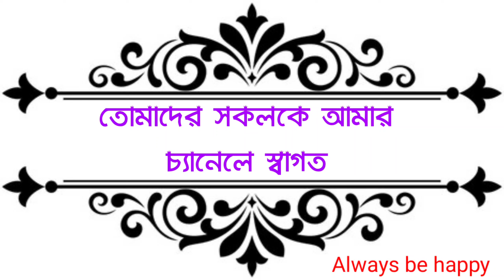উচ্চ মাধ্যমিক ধ্বনিতত্ব mcq saq suggestion| class 12 bengali dhonitotto suggestion| WBCHSE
বাংলা ভাষা SAQ suggestion//Bangla bhasa saq question answer| hs Bengali saq suggestions 2024 |wbchse

hs 2024bengali suggestion| বাংলা ভাষা | suggestions Bangla bhasa class 12| class 12 suggestions

West Bengal higher secondary board bengali suggestion
hs final bangla suggestion 2023

2023Bengali suggestions
hs Bangla bhasa suggestions
2023hs bangla grammar suggestions
West Bengal hs bengali suggestion 2024
bangla vasa suggestions class 12
class-xii bangla Vasa important SAQ
important SAQ for class 12 student 2024
2023hs bengali suggestion
class 12 hs 2023 bangla grammar suggestions
all about bengali bangla
higer secondary board bengali suggestion 2024
hs bengali last time suggestions
hs final bengali suggestion 2024